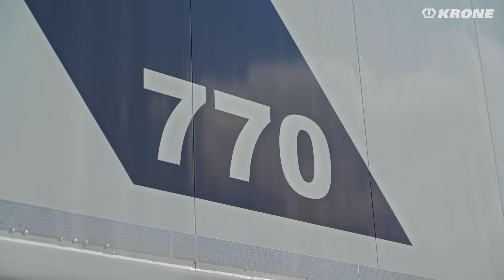Review of the KRONE harvest highlights 2023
In this video, we show you our harvest highlights from the 2023 forage harvest season with our new products:

👉 EasyCut B 880 CV/CR (Collect) | B 1050 CV (Collect)
👉 Swadro TC 1570
👉 RX and ZX loader wagons with new OptiGrass header
👉 KX moving floor semi-trailer from Knapen Trailers